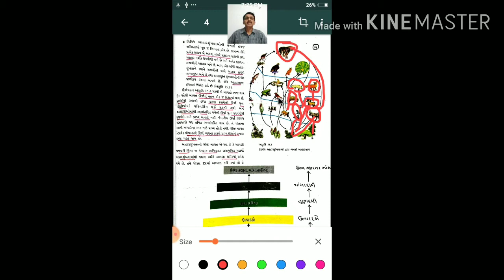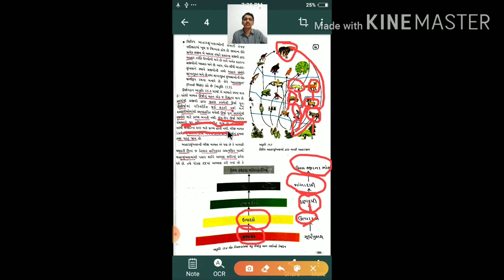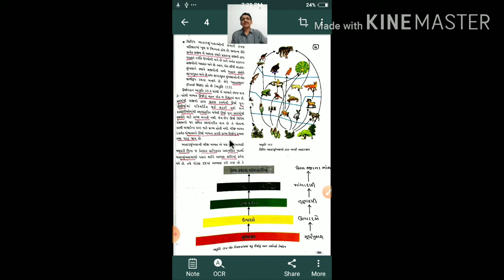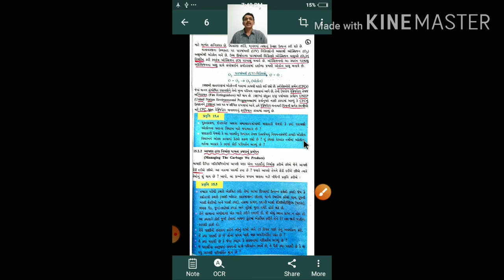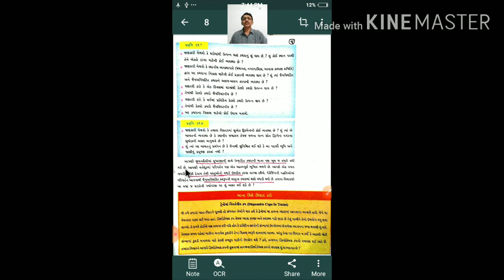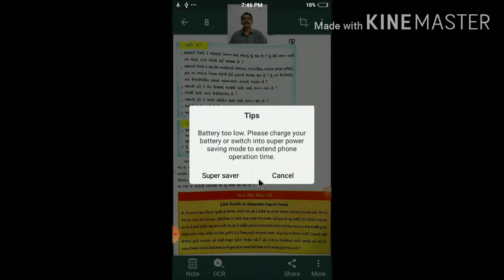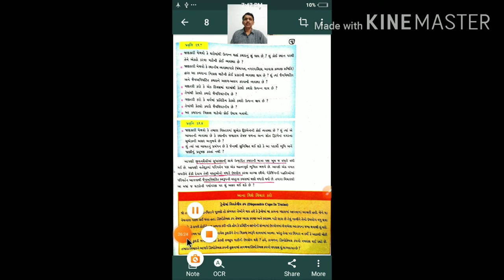STD-10, SCIENCE, CH-15, LEC-2, BY--ARVINDBHAI SOLANKI